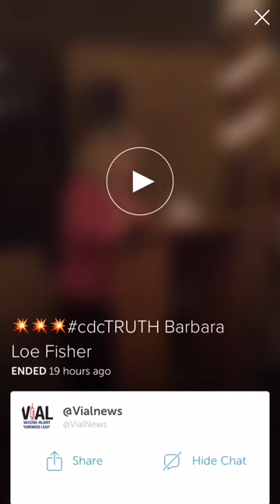Barbara Loe Fisher at antivaccine dinner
Periscope of Barbara Loe Fisher speaking the night before the "CDC rally" by antivaccinationists. This was captured from my iPhone 6S Periscope feed.